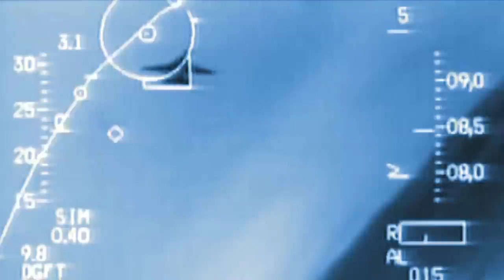Кинопроект СИТИ. PLASTIКA. Страшно.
Группа PLASTIKA. Страшно.
Промо-кампания музыкального конкурса СИТИ.
Совместный проект DUBROVIN STUDIO и
продюсерской компании VЕLVETMUSIC.
Режиссер Алексей Дубровин.
Оператор Денис Петровский.
Хореограф и танцор Андрей Лебедев.
Съемка осуществлена при поддержке компании BTS.
Производство DUBROVIN STUDIO.